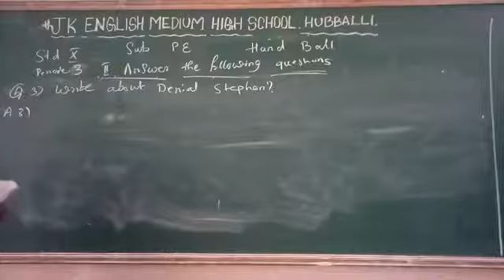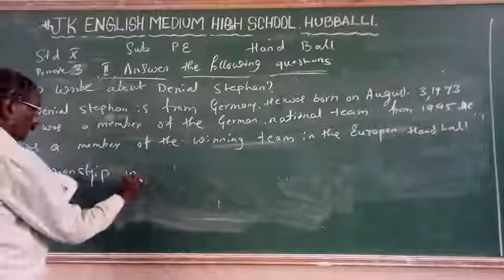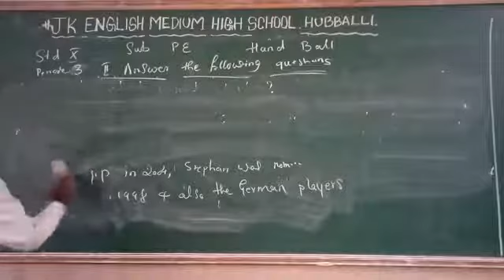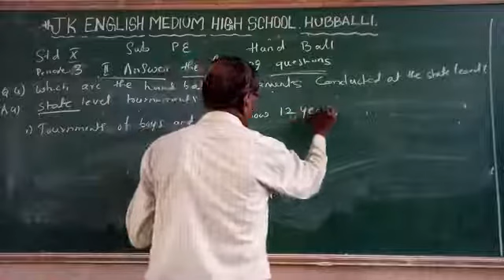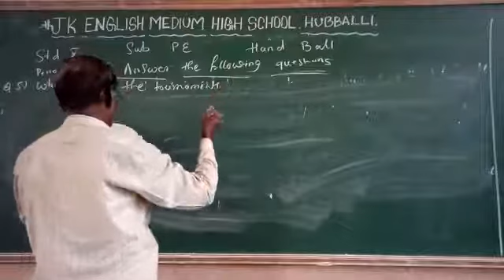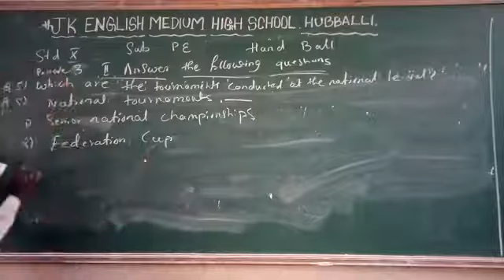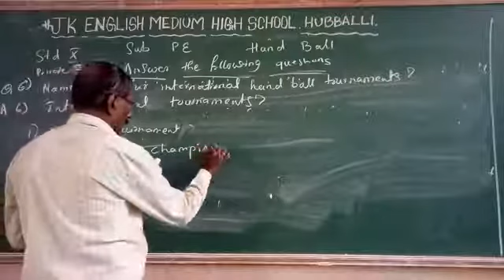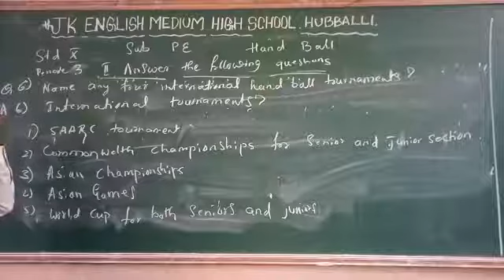10th Std: PE- Hand Ball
3rd session